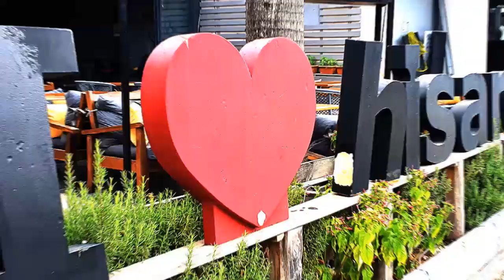Turkey photos 2020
Our Turkey holiday photo's